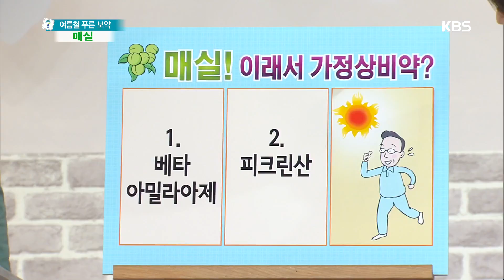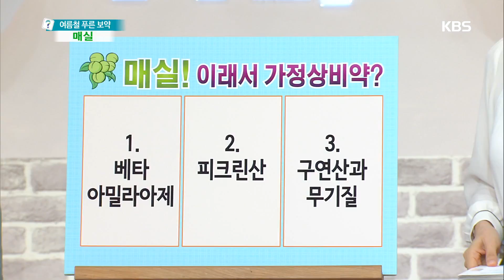무엇이든 물어보세요 - 매실! 이래서 가정상비약? 20180614